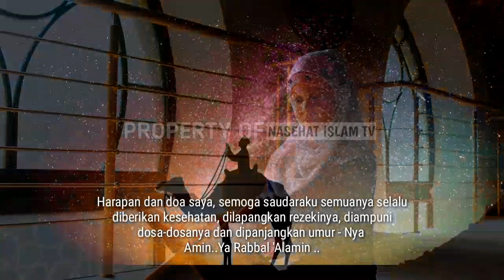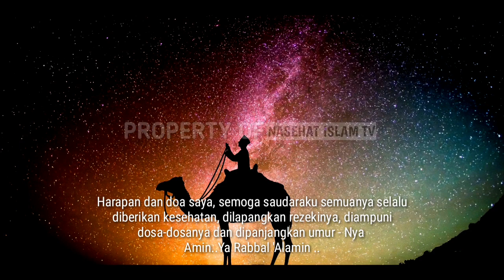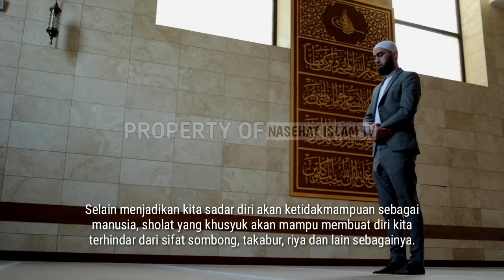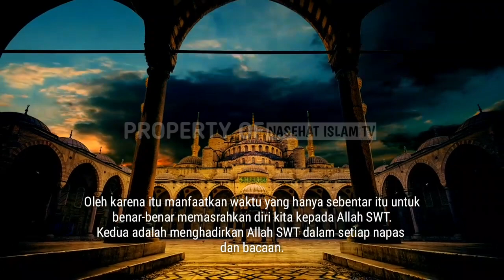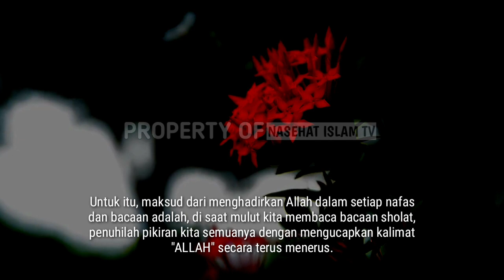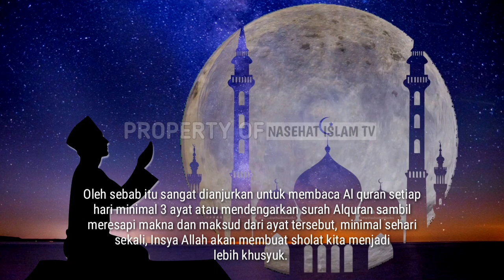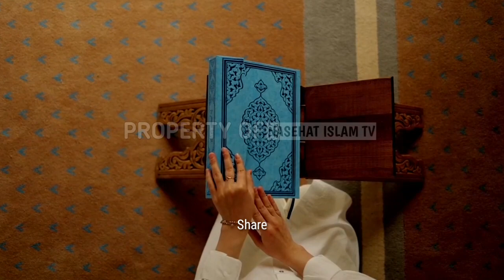Lakukan 4 Hal Ini Jika Sholat Kita Tidak Khusyu' | Kita Akan Lebih Khusyu' Dan Tentram Dalam Sholat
Ibadah sholat menjadi komunikasi batin antara hamba dengan tuhannya.
Apabila hubungan batin dengan sang pencipta tidak terbangun maka bisa dikatakan sholat kita menjadi kurang sempurna.

Lantas bagaimana caranya agar sholat kita tetap khusyuk??